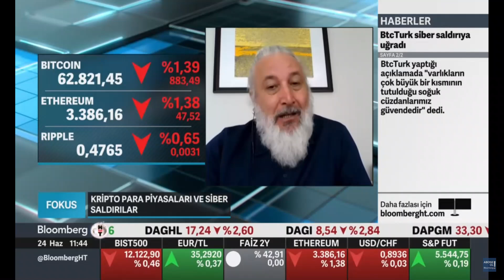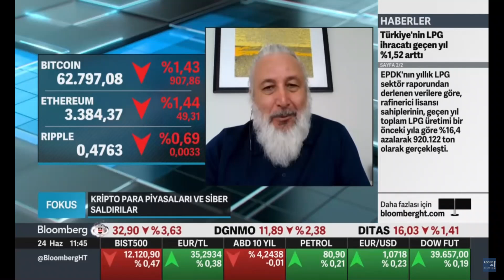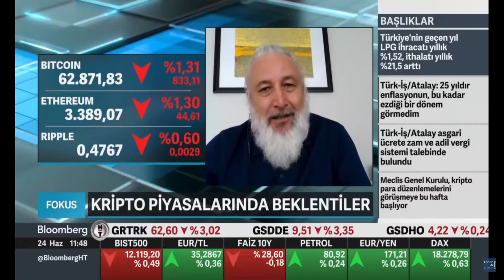Bloomberg HT Fokus Reyhan Baysan Devrim Danyal Blockchain KriptoPara Bitcoin Röportajı 24062024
51% Attack
ABI (Application Binary Interface)
Absolute Advantage
Accidental Fork
Ad Hoc
Address
Agreement Ledger
Airdrop
Algorithm
Allocation
Alpha
Altcoin
Anti Money Laundering (AML)
API
Arbitrage
ASIC
Atomic Swap
Attestation Ledger
Bitcoin
Bitcoin Dominance
Bitcoin Pizza
Block Explorer
Block Height
Block Reward
Blockchain
Blockchain (DLT)
Blockchain (Public)
Bounty
BUIDL
Bull
Candidate Block
Casper
CDN (Content Delivery Network)
Central Ledger
Centralized
Chaincode
Client
Coin
Cold Wallet
Composer CLI
Composer Rest Server
Confirmation
Consensus
Consensus Point
Consensus Process
Credentials
CRUD
Cryptocurrency
Cryptographic Hash Function
Cryptography
Custody
Daemon
DAO
Dapps
DDos Attacks
Decentralization
Decentralized Exchange
Difficulty
Difficulty Bomb
Digital Asset
Digital Commodity
Digital Identity
Digital Signature
Digital signature
Distributed Ledger
Divergence
Double Spend
Double Spending
Eclipse Attack
Encryption
Enterprise Ethereum Alliance (EEA)
Enum
EOA
ERC
ERC20
ERC223
ERC721
Ether ETH
Ethereum
EVM (Ethereum Virtual Machine)
Exchange
Fiat
Forced Liquidation
Fork
Formal Verification
Full Node
Fundamental Analysis (FA)
Gas
Gas (Ethereum)
Genesis Block
GitHub
Golang (Google language)
Gossip Protocol
Governance
Halving
Hard Fork
Hardware Wallet
Hash
Hash function
Hashrate
HODL
Hot Wallet
Hyperledger
Hyperledger Composer
Hyperledger Fabric
Iceberg Order
IDE (Integrated development Environment)
Immutable
Index
Instantiate(d)
Intentional Fork
Inter Planetary File System
Interoperability
InterPlanetary File System (IPFS)
Invariant
IPFS
Know Your Customer (KYC)
Ledger
Lightning Network
Liquidity
Litecoin (LTC)
Maker
Malware
Margin Trading
Market Capitalization
Market Order
Masternode
Merkle Tree
Metadata
Mining
Mining
Mining Farm
Mining pool
Mist
MSP (Membership Service Provider)
Multi Signature
Node
Node (Full Node)
Nonce
Nonce
Oauth protocol
Off-chain
Off-Ledger Currency
On-chain governance
On-Ledger Currency
Oracles
Orderer Network
P2P (Peer to Peer)
Paper Wallet
Participant
Peer
Pegged Currency
Permissioned Ledger
Phishing
PKI (Public Key Infrastructure)
Plasma
Pragma(s) or Pragma-line
Private Blockchain
Private Blockchain
Private Currency
Private Key
Private Sale
Proof-of-Authority
Proof-of-Stake
Proof-of-Work
Protocol
Provably
Provably Fair
Pseudorandom
Public Blockchain
Public Key
Public key cryptography
Quantum Computing
Race attack
Ransomware
Replicated Ledger
Resistance
Ripple
Routing Attack
RPC (Remote Procedure Calls)
Satoshi
Satoshi Nakamoto
Scalability
Scrypt
SDK
SHA 256
Sharding
Smart Contract
Smart Contract
Smart Contracts
Soft Fork
Solidity
Stablecoin
State Channel
Supercomputer
Supply Chain
Support
Taker
Testnet
Ticker
Token
Token
Token Sale
Tokenless Ledger
Transaction Block
Transaction Fee
Turing Complete
Turing Complete language
Ubuntu
Unpermissioned ledgers
Verification Code
VIPER
Virtual Machine
Volatility
Wallet
Wallet
Whiskers
Whitepaper
Wick
Zeppelin (or Open Zeppelin)
Zero-Knowledge Proofs
Zk-Snarks